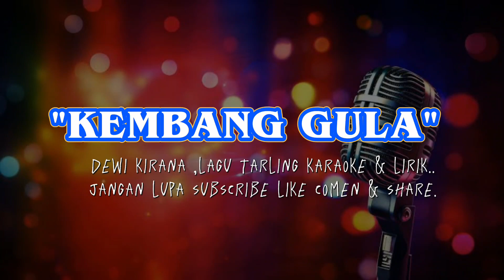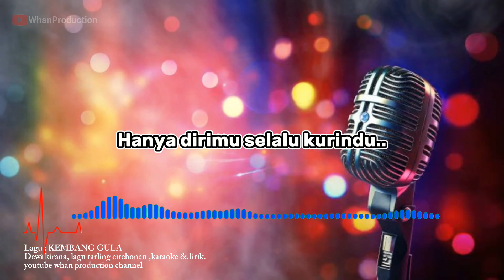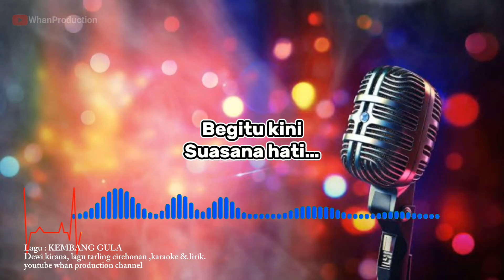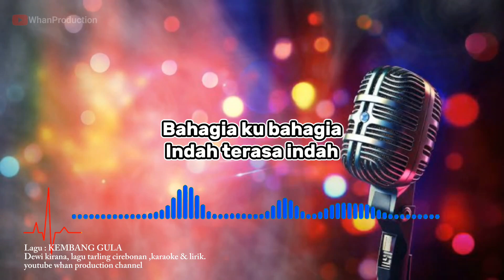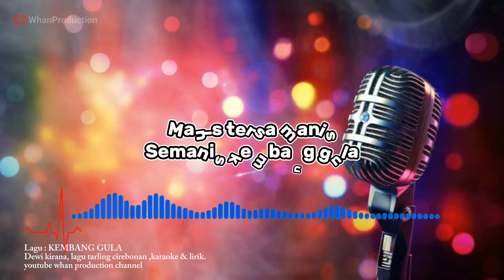Kembang gula _Karaoke | Dewi kirana tarling lawas